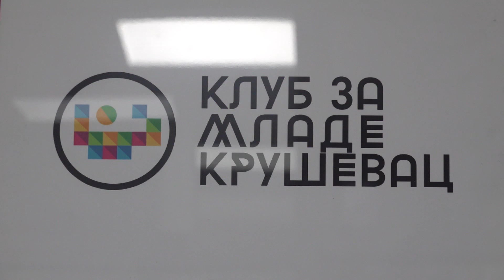KANCELARIJA ZA MLADE PREDSTAVLJENA KRUŠEVAČKIM SREDNJOŠKOLCIMA 09.05.2024.